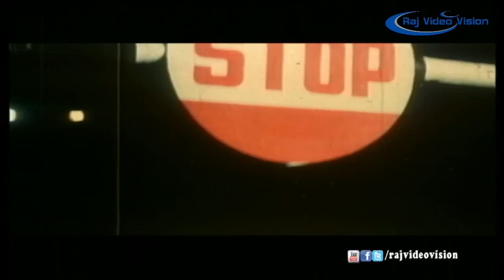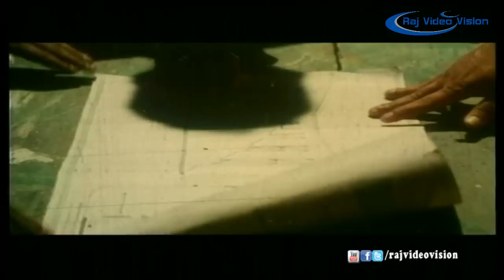Central Jail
Central Jail Movie 1996 In Indian Tamil Action-masala film directed by Victort Vasu, starring  Saikumar, Vinaya Prasad, Arun Pandyan, Sathya Prakash, Lohitashwa, Sudheer, Avinash in the lead.

Starring - Saikumar, Vinaya Prasad, Arun Pandyan, Sathya Prakash, Lohitashwa, Sudheer, Avinash

Director - Victory Vasu